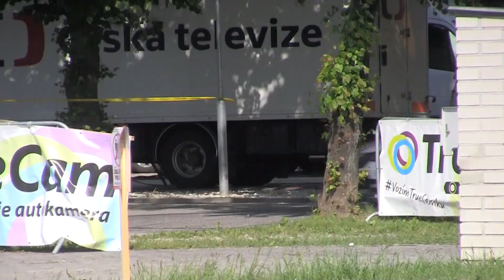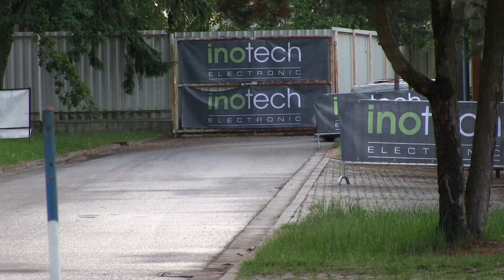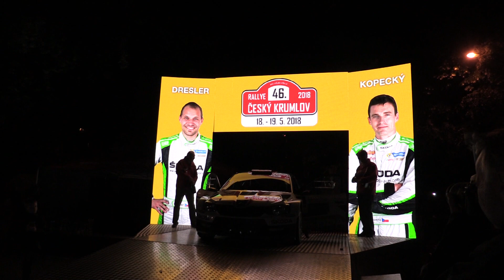46. Rallye Český Krumlov 2018 | 1 | Jan Kopecký - Pavel Dresler